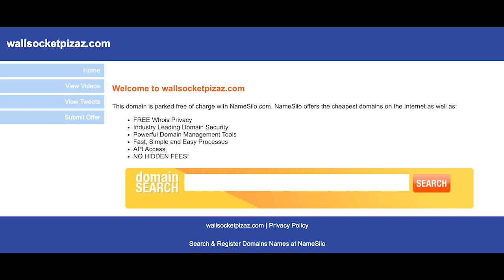underscores 'Wallsocket' but it's just Good luck!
Good luck!

I've been an underscores fan for like two years. Album is fire.